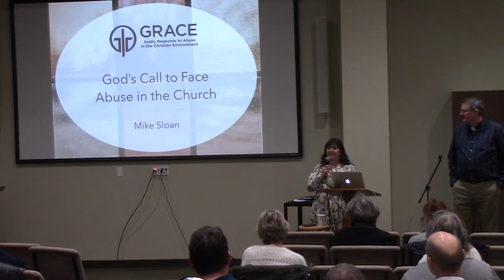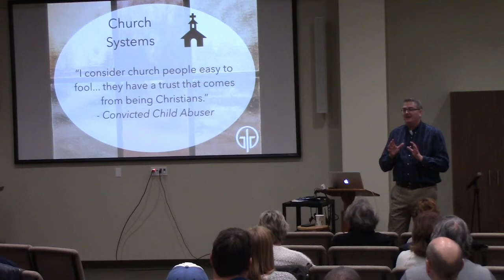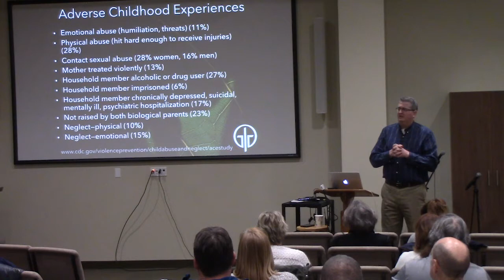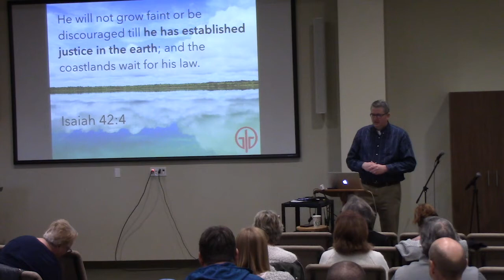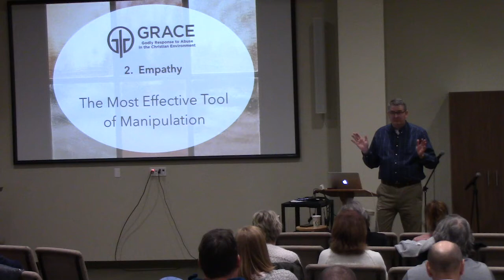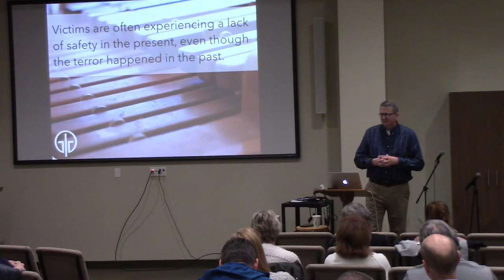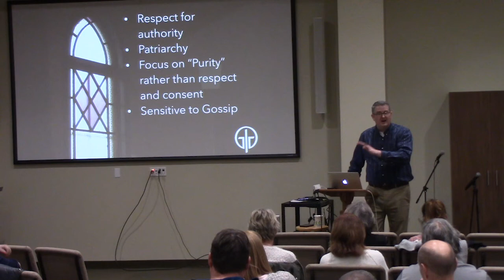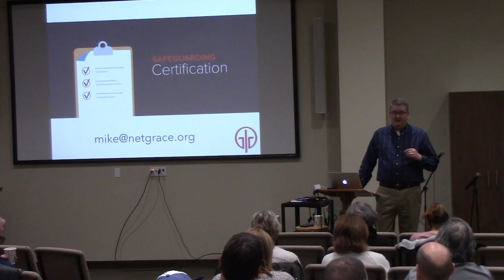Gods Call to Face Abuse in the Church Seminar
This is the full recording of the God's Call to Face Abuse in the Church Seminar with guest speaker Mike Sloan, on November 16, 2019 at First Baptist Tulsa.